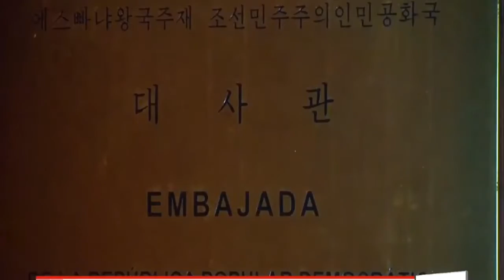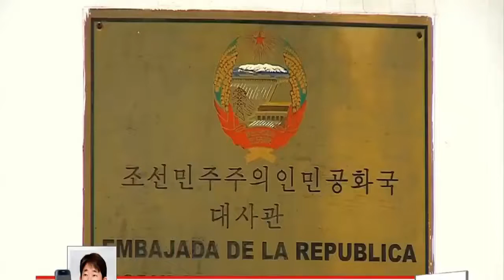Rain in central region, dusty in west _ 091917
SPAIN expels NORTH KOREAN ambassador! Europe turns up HEAT SPAIN expels NORTH KOREAN ambassador! Europe turns up HEAT SPAIN expels .

중부지방 비, 서쪽지역 중심으로 미세먼지 증가 Good afternoon. It's a wet day for the central part of the country. and the rain could come with thunder and .

chapter 16: A People's History (Of The United States) Howard Zinn. ~ Chapter 16, "A People's War?", covers World War II, opposition to it, and the effects of the .

This symposium explores on the ancient city of Tyre, founded in 2750 B.C. by the Phoenicians, who created an alphabet and the first democracy in the world with .

HP Z600 workstation - Maximum computing power in minimal space .